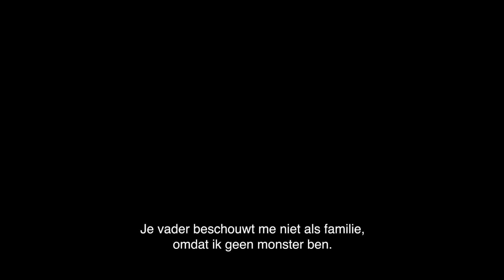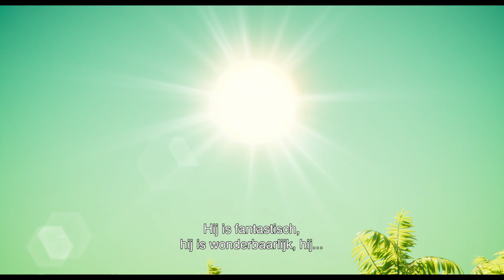Hotel Transylvania: Transformania | Trailer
HOTEL TRANSSYLVANIË OP ZIJN KOP draait vanaf 4 augustus a.s. in de bioscoop, in de originele en Nederlands gesproken versie.

Drac en zijn vrienden zijn terug zoals je ze nog nooit hebt gezien, in HOTEL TRANSSYLVANIË OP ZIJN KOP. Beleef een nieuw avontuur met al je favoriete monsters, waarin Drac zijn meest angstaanjagende missie ooit moet volbrengen. Als de ‘De Vermonsteringsstraal’ op hol slaat verandert deze mysterieuze uitvinding bedacht door Van Helsing, Drac en zijn monstervrienden in mensen, terwijl Johnny een monster wordt! Ineens heeft Drac geen speciale krachten meer en geniet Johnny met volle teugen van zijn leven als monster. Ze moeten samenwerken en reizen de hele wereld af op zoek naar een middel om iedereen terug te veranderen, voordat ze gek worden van elkaar. Mavis en de vrienden van Drac helpen hun een manier te vinden om te voorkomen dat de transformatie definitief wordt.

Voor dit laatste hoofdstuk van de Hotel Transsylvanië-filmreeks keert bedenker Genndy Tartakovsky terug als scenarist en uitvoerend producent. Selena Gomez treedt eveneens op als uitvoerend producent, terwijl zij ook weer de stem van Dracs dochter Mavis verzorgt. Andy Samberg spreekt opnieuw de stem in van Johnny. Daarnaast zijn de stemmen van Kathryn Hahn, Keegan-Michael Key, Steve Buscemi, David Spade, Brian Hull, Asher Blinkoff, Brad Abrell, Fran Drescher, Jim Gaffigan en Molly Shannon in de film te horen. Regie is in handen van Jennifer Kluska en Derek Drymon, Michelle Murdocca treedt op als uitvoerend producent en Alice Dewey Goldstone als producent.

In de Nederlands gesproken versie met de stemmen van o.a. Charly Luske (Drac), Liza Sips (Mavis), Paul Groot (Van Helsing), Fernando Halman (Murray), Ilse Warringa (Kapitein Ericka) en Tygo Gernandt (Gremlins).

In de originele versie met de stemmen van o.a. Andy Samberg, Selena Gomez, Kathryn Hahn, Keegan-Michael Key, Steve Buscemi, David Spade, Brian Hull, Asher Blinkoff, Brad Abrell, Fran Drescher, Jim Gaffigan en Molly Shannon.